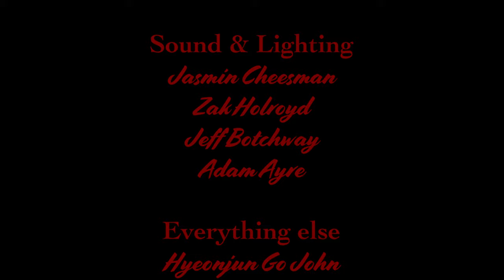Hugo Directors Cut